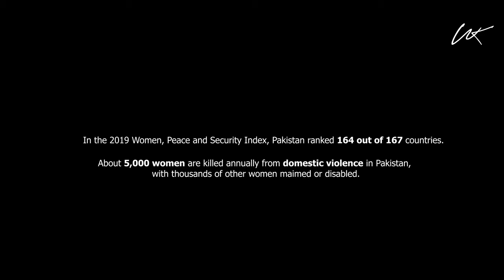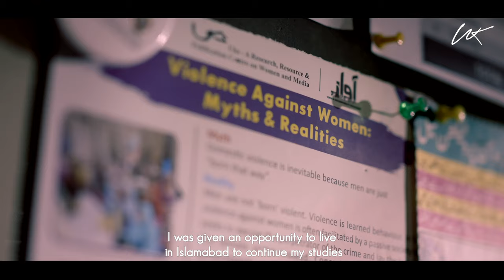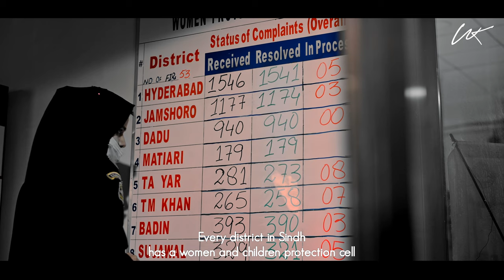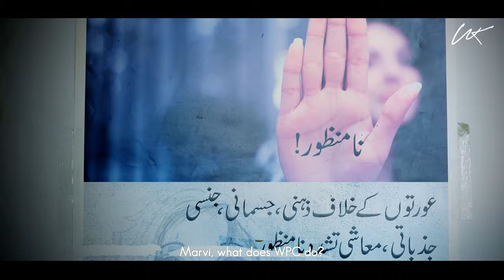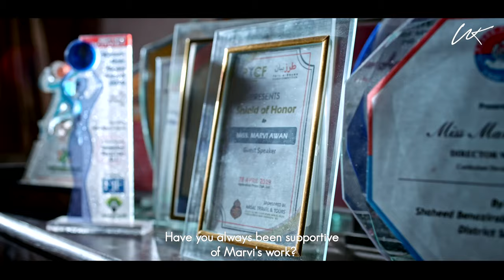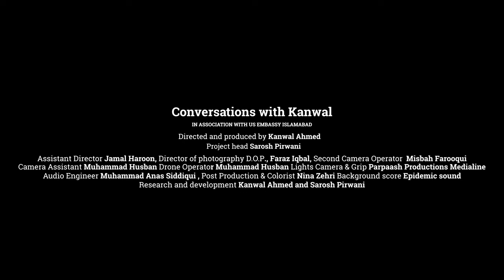They said. She did. | One woman's fight against Gender Based Violence in Pakistan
Filmmaker Kanwal Ahmed, founder of Soul Sisters Pakistan, a women-only online space and a YouTube series “Conversations with Kanwal” partnered with U.S. Embassy Islamabad to produce two documentary short films on gender-based violence issues facing women in Pakistan. Today we premiere the first of the two films. The first film, “They said. She did.” depicts GBV victims as well as women who have dedicated their lives to assisting victims of GBV. Preventing and responding to all forms of GBV is a cornerstone of the U.S. government’s commitment to promoting democracy, advancing human rights, and furthering gender equality and the empowerment of women and girls, in all their diversity.